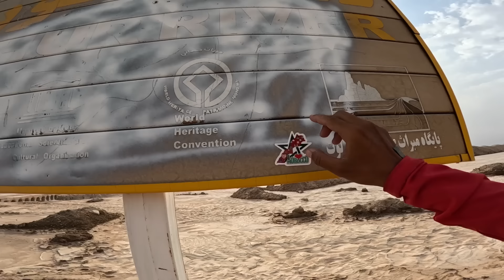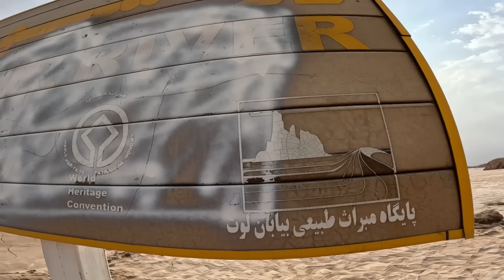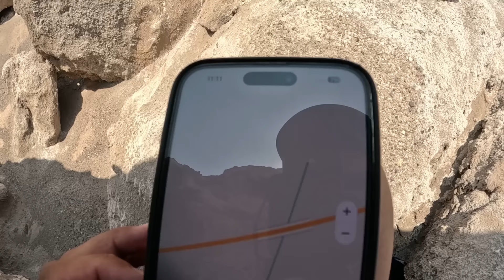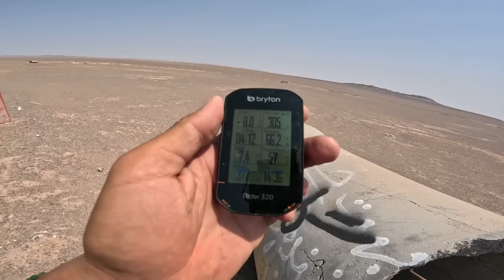نجوت من الموت في أسخن منطقة في العالم☠️🇮🇷🇲🇦